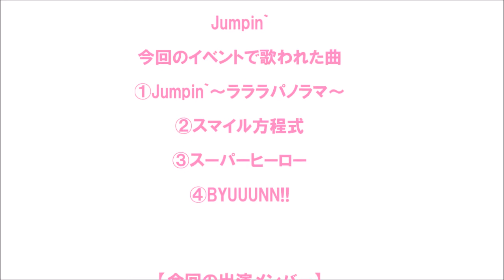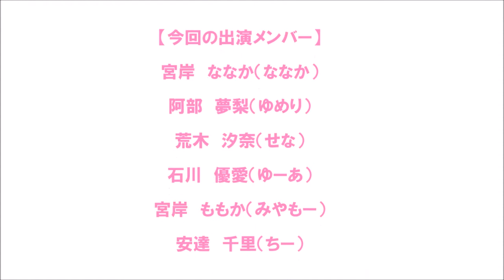2014年10月12日 Jumpin`JA金沢中央ライブ 2部（石川県金沢市・産業展示館）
石川県を盛り上げて元気にするために結成したアイドルグループ
Jumpin'（ジャンピン）

2014年10月12日13：30
[JA金沢中央ライブ 第2部]
（石川県金沢市･産業展示館）

00:00 アニメーション
00:10 Jumpin'登場
00:20 ♪「Jumpin`～ラララパノラマ～」
03:05 自己紹介+MC
09:05 ♪「スマイル方程式」
12:00 MC
13:56 ♪「スーパーヒーロー」
17:00 MC
19:20 ♪「BYUUUNN!!」
22:10 エンディング